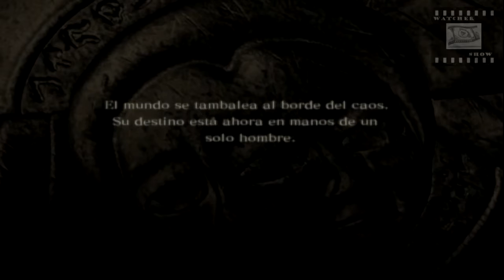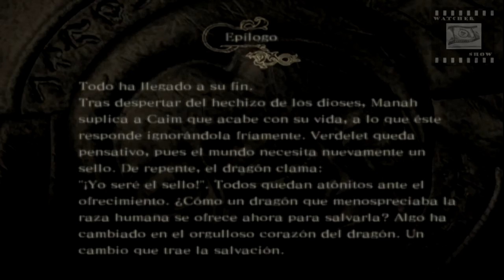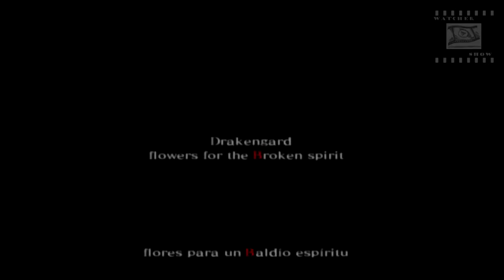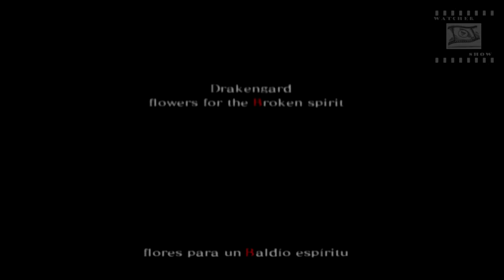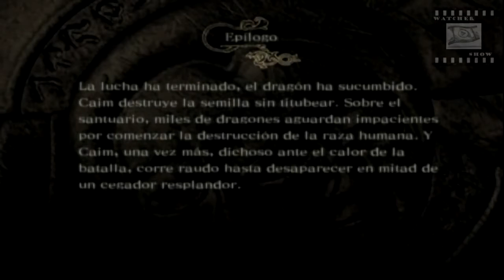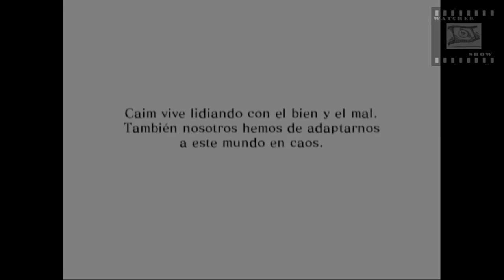Drakengard - PELÍCULA (español) 720p 30fps H264 48kbit AAC